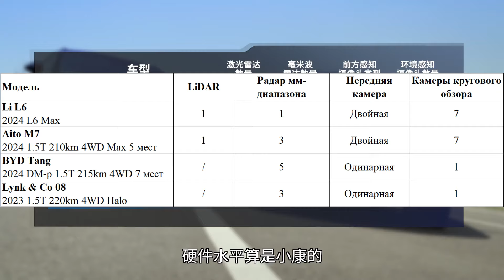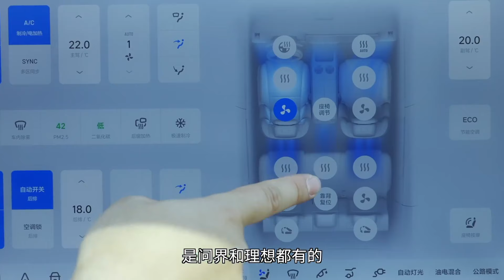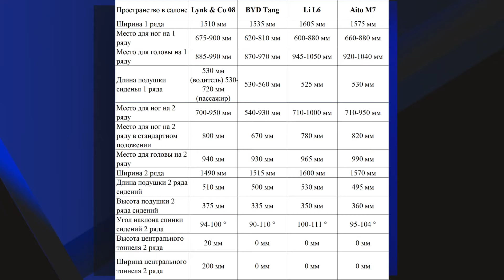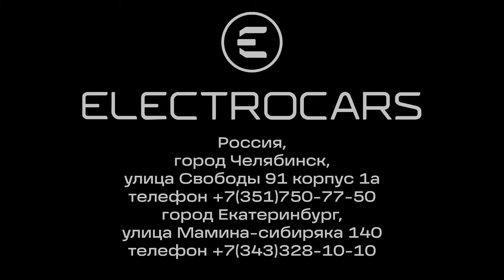Умные функции и место в салоне. Li L6, BYD Tang, Aito M7 и Lynk & Cо 08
В Китае сравнили гибридные кроссоверы Li L6, Seres Aito M7, Lynk & Co 08 и BYD Tang. Какой из них оказался самым безопасным и просторным? Можно узнать из видеоролика. _______________________________________________________________________
На нашем сайте - вы сможете выбрать понравившийся Вам электрокар и узнать о нём больше.

У нас вы можете заказать любой интересующий Вас электромобиль, а также познакомиться с ними вживую в наших шоурумах:
Адрес: ул. Свободы 91 корпус 1а.
Адрес: ул. Мамина-Сибиряка 140.

Таймкоды к видео:
00:00 - Вступление
00:18 - Функции AEB
07:40 - Место в салоне
11:30 - Заключение